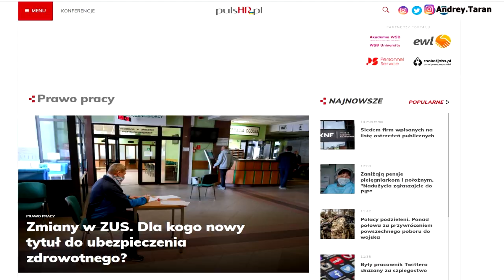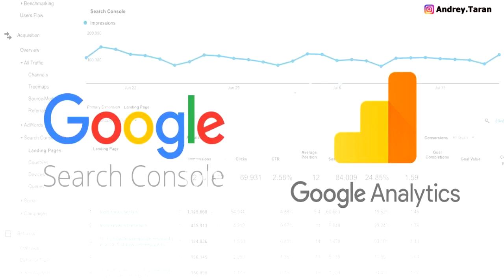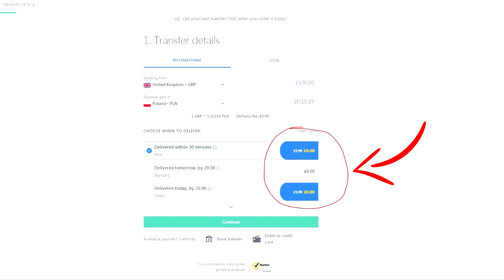ЧТО ПРОИСХОДИТ? Заробитчанам не будет работы в Польше!?